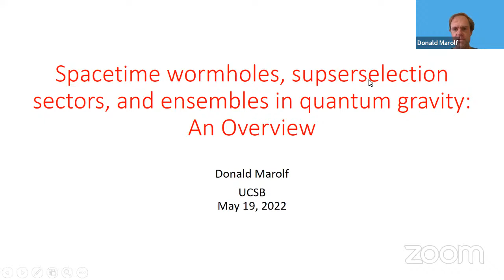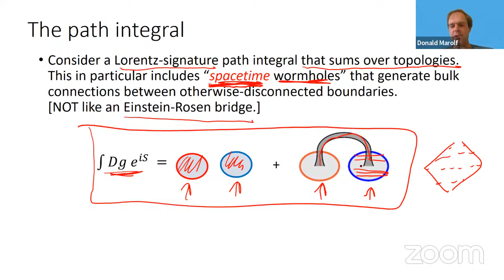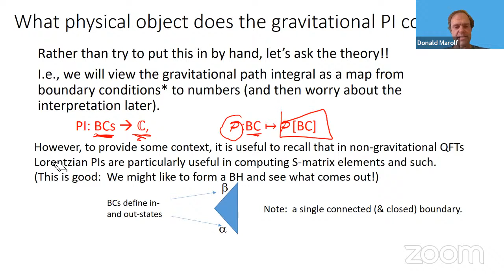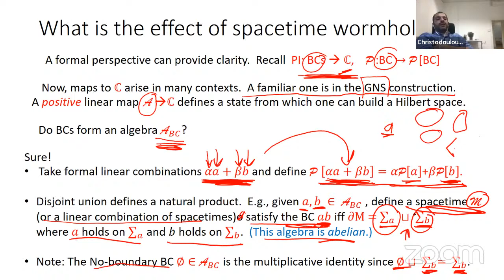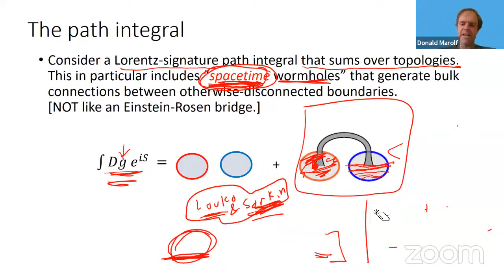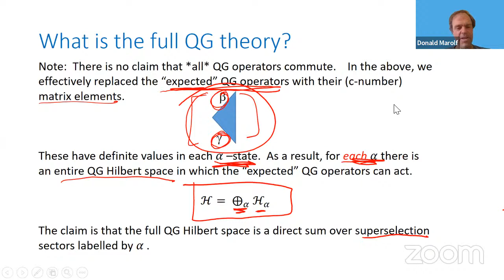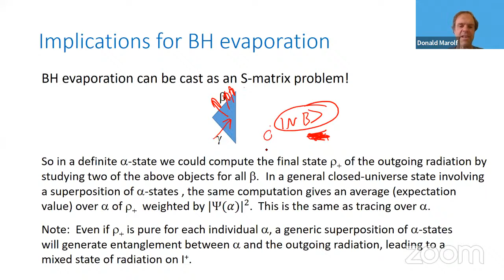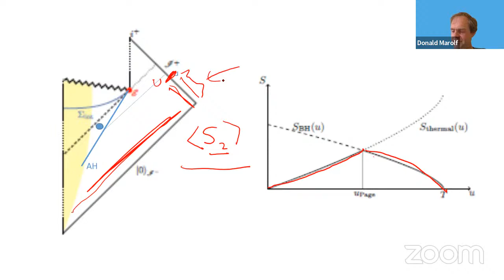Don Marolf QISS seminar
About QISS

The Quantum Information Structure of Spacetime is an interdisciplinary research initiative among several universities and research institutes all over the world, supported by the John Templeton Foundation through the grants coordinated from The Samy Maroun Center for Space, Time and the Quantum